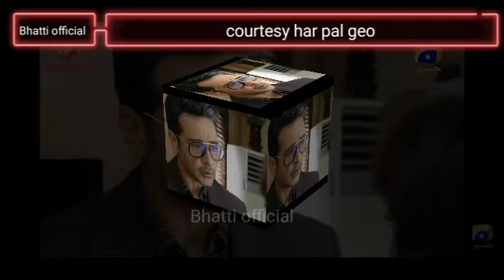Farq drama 28 teaser full | farq episode 28 promo full | bhatti official